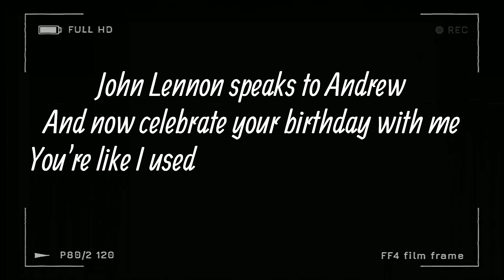Happy birthday ♥ Andrew Winston Lennon you turn 36 but still beautiful nowehre boy / 28.08.1986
Happy birthday Andrew Winston Lennon you
turn 36 but still beautiful nowehre boy

John Lennon speaks to Andrew
And now celebrate your birthday with me
You're like I used to be, you're a nowehre boy
We both loved this tune by Elvis Presley